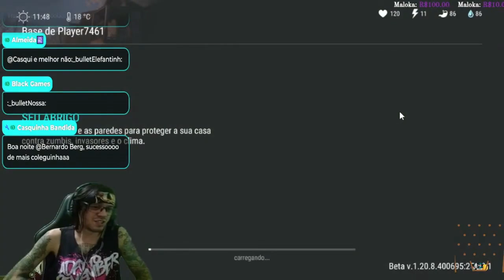●BUG PARA ENTRAR NA PAREDE DE AÇO/PEDRA ATUALIZADO! Base Player7461👁 Last Day On Earth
▬▬▬▬▬▬▬▬▬▬▬ஜ۩۞۩ஜ▬▬▬▬▬▬▬▬▬▬▬▬▬
💰chave pix para Fortalecer mercado pago:
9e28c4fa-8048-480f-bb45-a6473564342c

▬▬▬▬▬▬▬▬▬▬▬ஜ۩۞۩ஜ▬▬▬▬▬▬▬▬▬▬▬▬▬

Deixe o Like - 00:00